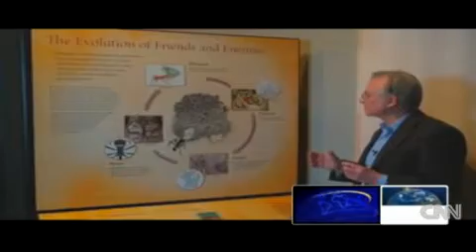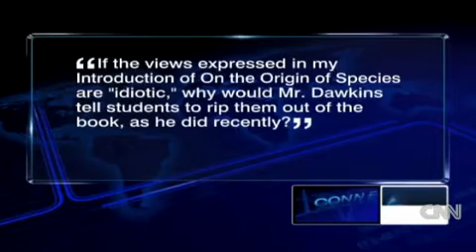Richard Dawkins Interview - CNN (3)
Evolutionary biologist Richard Dawkins discusses evolution versus creationism with CNN's Max Foster.